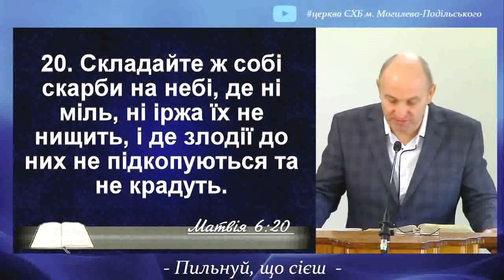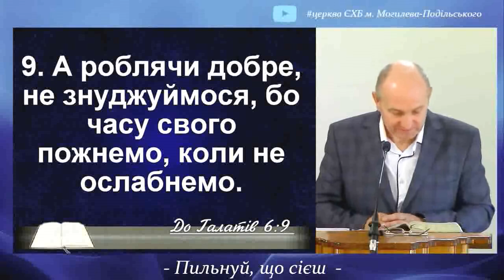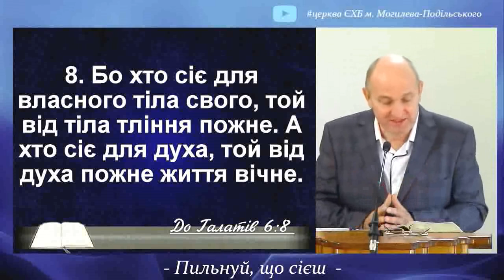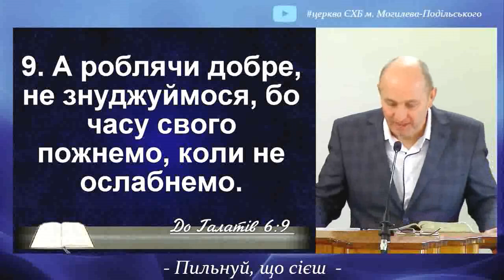Пильнуй що сієш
Я впевнений що не тільки в День Жатви ми дякуємо дякуємо а кожного дня і не один раз на день а за плоди які він дає нам принаймні дякуємо кожного разу коли сідай їсти я так вважаю що воно так в нашому житті правильно? кожного разу коли ми йдемо їсти ми розуміємо що це за служба Божа і Бог нам дав продукти для того щоб ми споживали І сьогодні ми дивлячись на ці продукти ще раз розуміємо про ту велику милість Божу яку він проявляє до нас переживали в цьому році тоже люди кожний рік переживають А чи буде чи не буде врожай і то дощі заливають то жара сильно то земля тріскається так що Ну можна тріщини запхати але кожен раз підходячи до осені ми бачимо що Бог свою милість не забрав що Божа милість продовжується і ми бачимо рІзноманітні продукти які Господь нам дає і ми розуміємо що наскільки наш Господь багатий на все він піклується як про наші душі Безсмертні і ми бачимо що він турбується і про наші тіла щоб ми їх споживали для того щоб ми говорили вже його славити його дякувати за його доброту і милість до нас